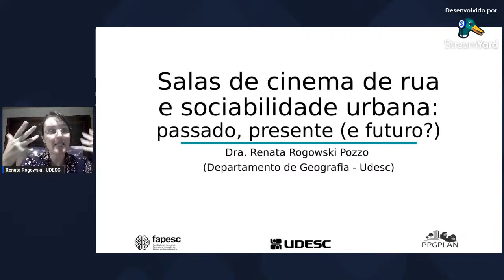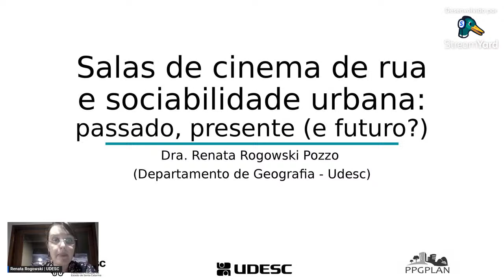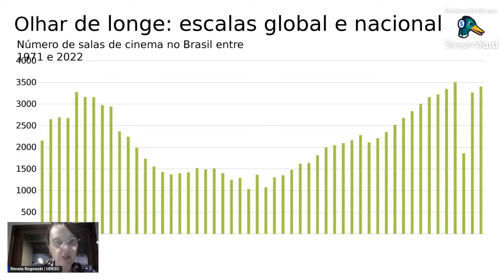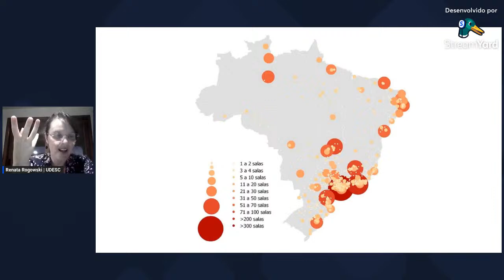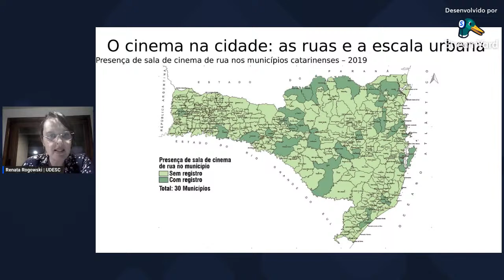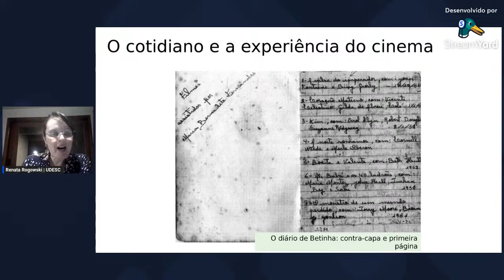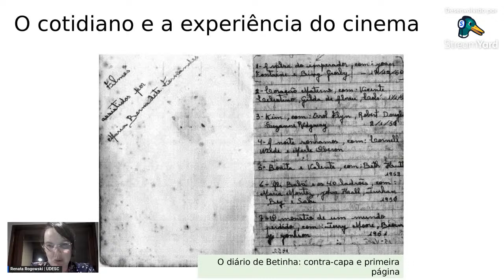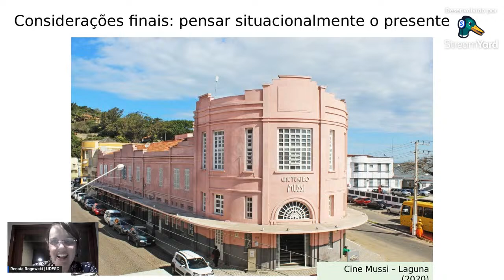Cinema como espaços de vivência LGBTQIA+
Os cinemas de rua desempenharam um papel de destaque na vida social e na dinâmica urbana das cidades durante o século XX. Esses empreendimentos se caracterizaram por serem epicentros de sociabilidade nas áreas centrais das cidades, reverberando seus impactos e relevância para seus arredores, onde se estabeleceram comércios e serviços de lazer como sorveterias, bares e praças.

No contexto da cidade do Recife, os cinemas de rua assumiram um significado de segurança social para a comunidade LGBTQIA+, tornando-se um local onde o público podia se reunir de forma segura, longe dos olhares preconceituosos.

A Live "Cinema como espaços de vivência LGBTQIA+" buscará apresentar um olhar sobre o cinema não apenas como um mero empreendimento comercial e cultural, mas como um ambiente enriquecido por relações humanas e interações sociais. Através deste prisma os cinemas não são apenas lugares de exibição de filmes, mas também se tornam locais de encontro e convivência num ambiente seguro para comunidade LGBTQIA+